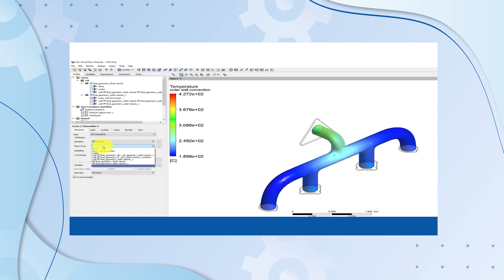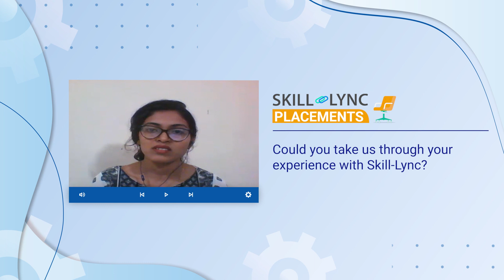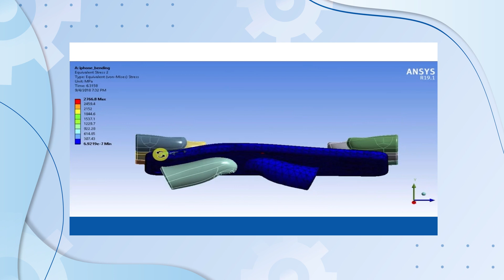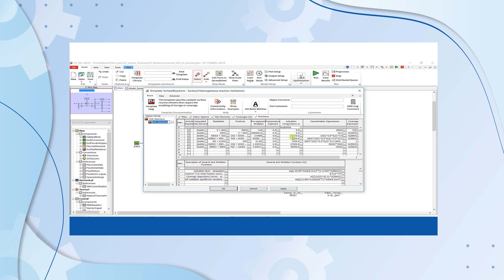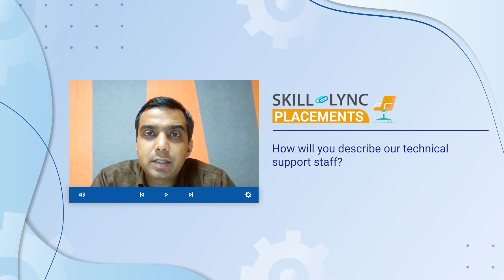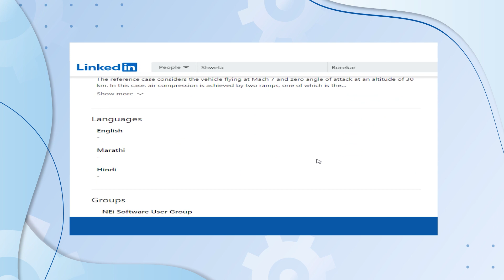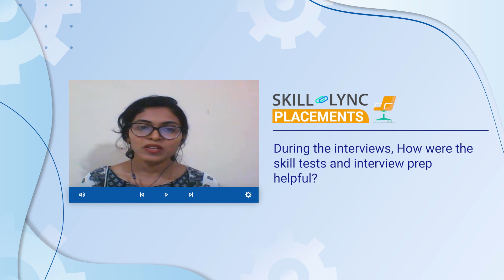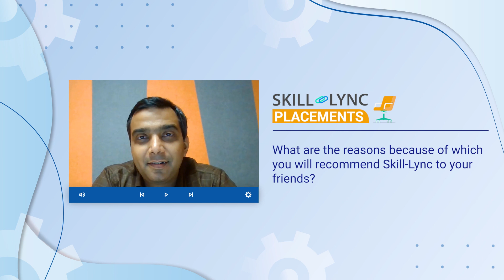Honest Skill-Lync Review | Shweta’s Learning Journey | PG Program in CFD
Our alumnus, Shweta, landed her dream job as a CAE Engineer after completing the PG Program in CFD. She shares her experience with the course content, projects, career success team, technical support and the program as a whole. Watch the video to know more about her learning journey.

Timestamps below:
00:19 - Her learning experience with us
1:19- Skill-Lync vs College Education
2:06- Skill-Lync vs Post-graduate Education
3:19- Benefits of Skill-Lync Courses
04:08 - Her experience while working on projects
05:40 - Her experience with technical support
6:37- Her experience with the Career Success Team
8:59 - Her advice for current/aspiring engineers

We wish Shweta a great career ahead!

The CFD online course is a one-of-a-kind program available on the Skill-Lync platform.
1. SpaceClaim
2. CFD Post
3. ANSYS Fluent
4. CONVERGE
5. ParaView
6. GT POWER
7. GT-SUITE
8. ANSA
9. ICEM CFD
10. SpaceClaim
11. Visual Studio
12. OpenFOAM
13. MATLAB
14. Octave

Key features of tHer advanced CFD certification course
1. The CFD analysis course will provide insights into the different techniques for solving advanced CFD problems and performing simulations.
2. Industry experts with 7-14 years of experience in the CFD domain have curated tHer online CFD course.
3. The CFD training is a mentor-led program where you will receive guidance to complete projects and assignments and clarify your doubts.
4. Through our computational fluid dynamics course, you will master all the technical concepts you need while you work as a professional in the automotive or aerospace sector.
5. Our career support teams will conduct mock interviews and provide placement assistance through tHer CFD course to help you kick-start a lucrative career.
6. Working on 25+ projects will help you gain hands-on practice in solving real-time design challenges.
7. With tHer CFD analysis course, you can become competent in the job market by acquiring the most in-demand skill sets.

What is Computational Fluid Dynamics?
The process of predicting fluid flow behaviour by solving governing equations using mathematical models is called Computational Fluid Dynamics.

What are the career opportunities for CFD engineers?
Due to the vast application of CFD, there is a demand for CFD engineers in automotive, manufacturing, aerospace, power and other sectors. They can work as CFD analysts or simulation engineers in which they perform experiments and arrive at the best possible design solution.